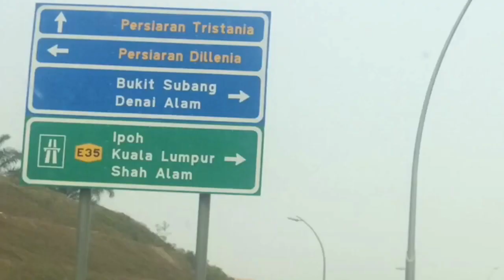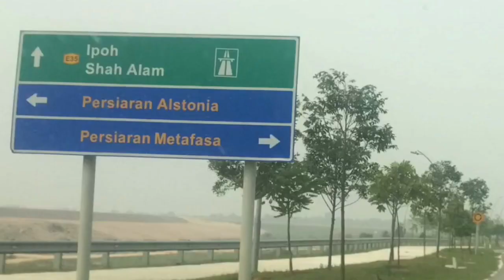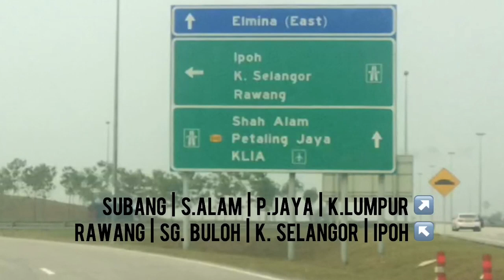Bukan Lagi RAHSIA, Ramai Dah Tahu JALAN PINTAS Shah Alam - Puncak Alam Melalui Elmina City. VIRAL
(Akan Datang) Laluan akses  baru antara Bandar Elmina & Bandar Saujana Utama terus berhubung ke Lebuhraya Guthrie. Masih dalam progres 80% pembinaan untuk menyiapkan laluan tersebut. Tiada maklumat jangkaan bila laluan akan dibuka buat masa sekarang.